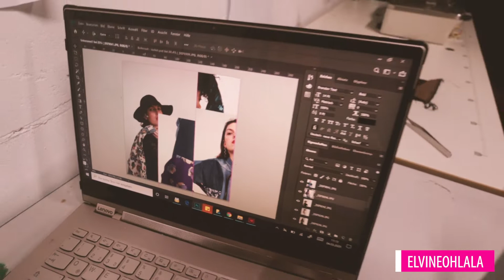I'VE MET 3 ENTREPRENEURS 😍😍😍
20 DAYS OF CHALLENGE - VLOG 4

FIND ME

FAQ:
- Editing software: Adobe Premiere